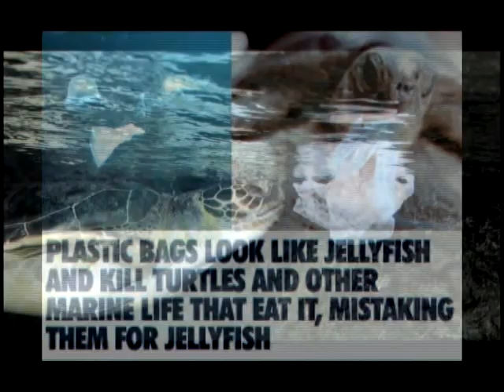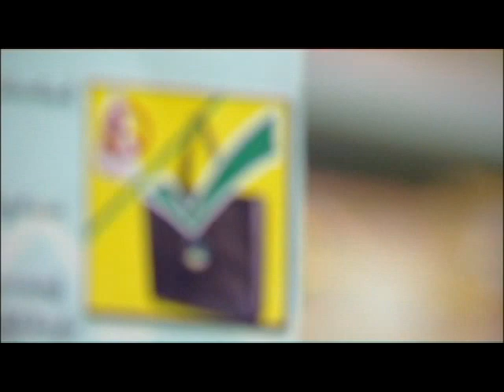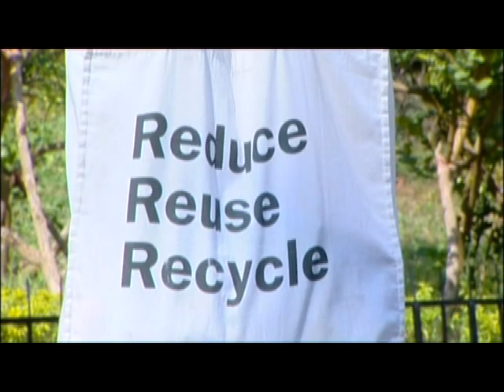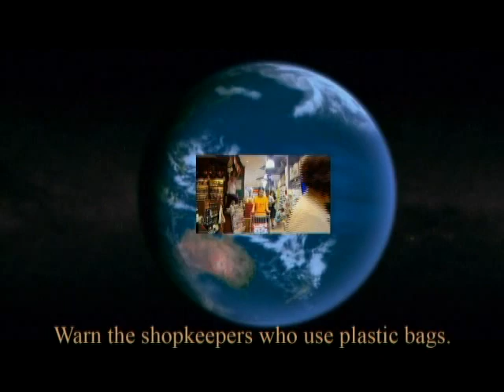Say No To Plastic Bag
To Make Our World Pleasant, Let's Refuse using Plastic Bags